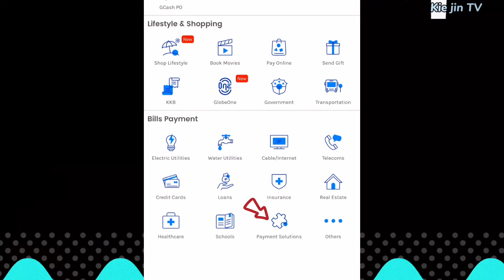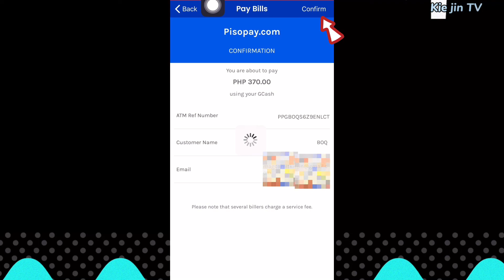PAANO MAGBAYAD SA BOQ ONLINE GAMIT ANG GCASH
BOQ ONLINE APPOINTMENT||PAANO KUMUHA NG YELLOW CARD?||International Certificate of Vaccination